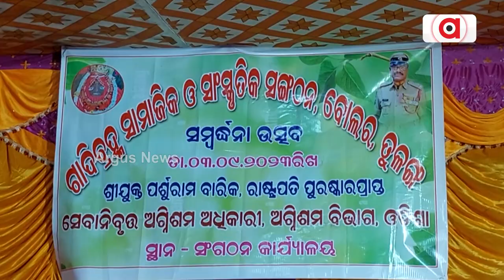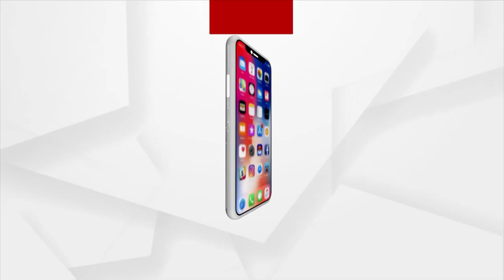Jagatsinghpur's Parshuram Barik Felicitated For His Obedient Work | Argus News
Jagatsinghpur's Parshuram Barik Felicitated For His Obedient Work